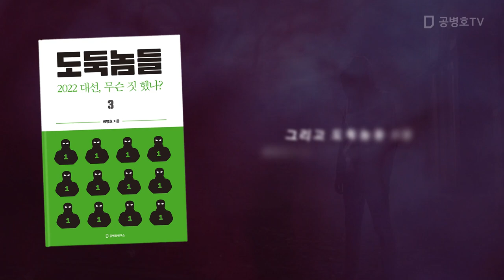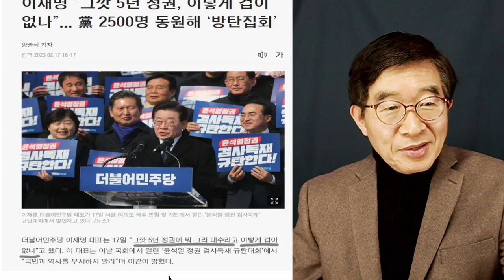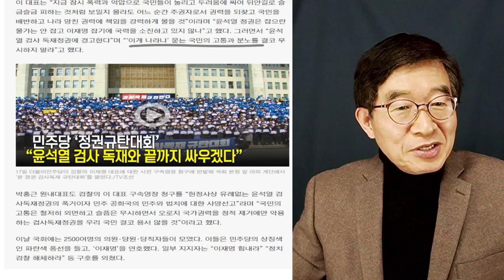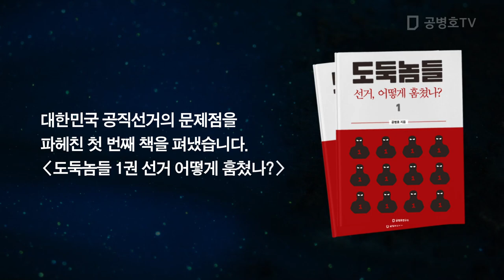이재명, 본심 드러내다 / "기껏 5년짜리 정권이 감히" [공병호TV]